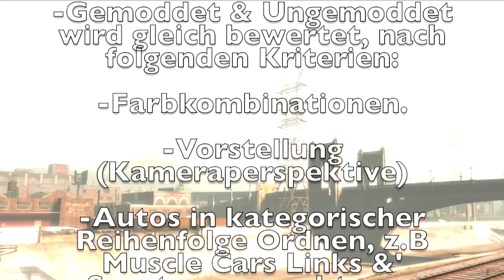GTA V - Garagen Contest Auflösung #1 [DEUTSCH] [PS4]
Sorry wenn die Audio Qualität manchmal ein wenig schlecht ist, musste das ganze recht schnell aufnehmen.. :(
✔Kauft euch GTA V und unterstützt somit die Hersteller
➨MEIN PSN NAME:
  GermanPrestigeLP
Hier hast du einen Keks! :D 🍪